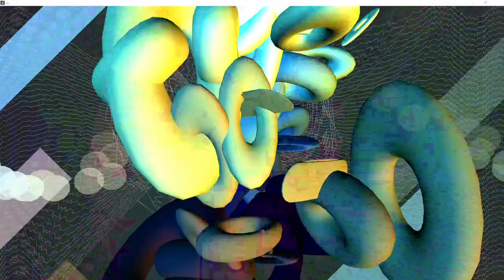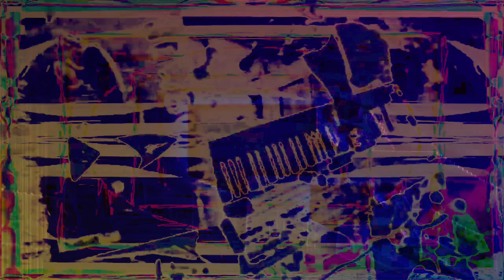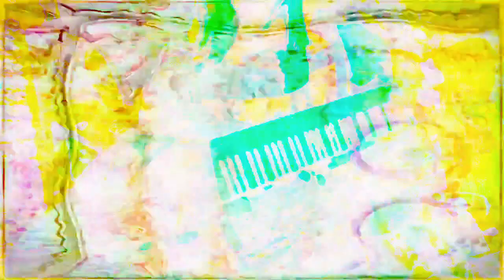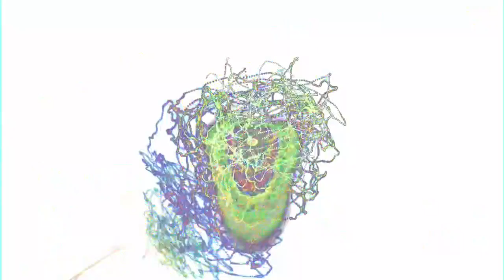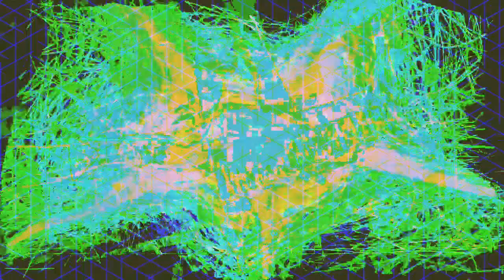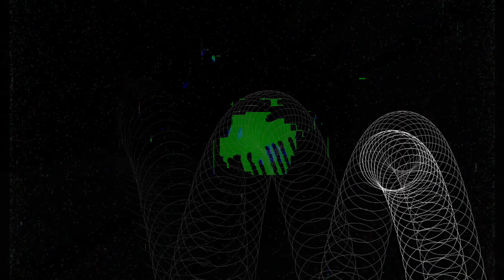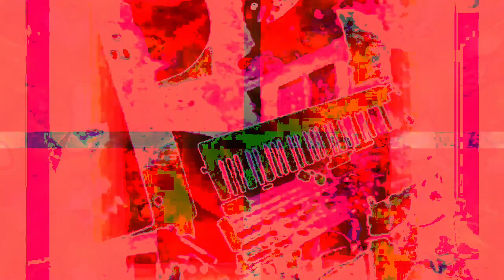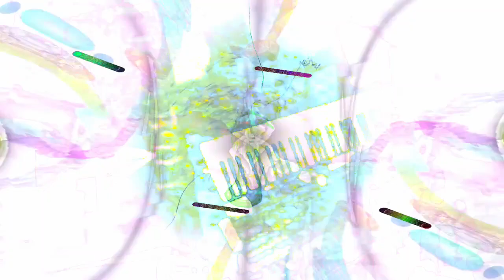[EPILEPSY WARNING] 11,111.111 seconds of video made using Max/MSP 8 - new series of video works.